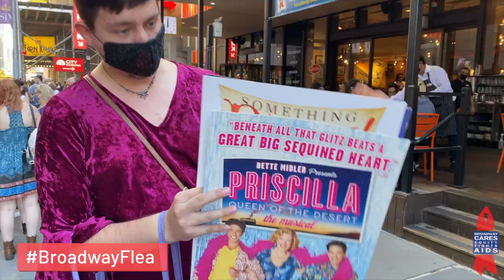Broadway Flea Market & Grand Auction 2021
Fans gleefully filled the streets of New York City’s famed Theater District, coming together in celebration and rejuvenation at the 35th annual Broadway Flea Market & Grand Auction, produced by and benefiting Broadway Cares/Equity Fights AIDS.

The daylong community reunion, which featured 36 tables filled with collectible keepsakes, 144 record-breaking silent auction lots of unique memorabilia, 54 live auction experiences and treasures, plus private video chats with a dozen of Broadway’s brightest stars, raised a remarkable $753,321.

After an all-virtual event in 2020 due to the COVID-19 pandemic, the in-person event came roaring back to take over Shubert Alley and West 44th and West 45th Streets in midtown Manhattan. The day also included several online components to allow fans not in New York City to again be a part of the day.

The outstanding grand total will help provide lifesaving medication, health care, nutritious meals and  emergency support for those living with HIV/AIDS, struggling with COVID-19 or facing other life-threatening illnesses in all 50 states, Puerto Rico and Washington, D.C.

Fans and collectors hunted for unique theatrical treasures from tables representing Broadway and Off-Broadway shows, theatre owners and producing organizations, unions, guilds, marketing groups, ticket agencies, concessionaires and fan clubs.

Among the shows represented with merchandise at flea market tables were Aladdin, American Utopia, Beetlejuice, Come From Away, Freestyle Love Supreme, Frozen, Hadestown, Hamilton, The Lion King, The Little Mermaid, Mean Girls, Waitress and Wicked.

The tables at the 35th annual Broadway Flea Market & Grand Auction raised $281,692, led by the single-highest table total in flea market history to date: $42,147 raised by the Association of Theatrical Press Agents and Managers (ATPAM).

The day concluded in the Times Square pedestrian plaza with the live auction, which raised an impressive $288,050.

The most popular live auction lot of the day was lighting designer Jules Fisher's 1973 Tony Award and Nomination Certificate for Pippin, which went for $16,200. A virtual meet and greet with Patti LuPone and VIP tickets to Company were won with a $15,000 bid, as was a VIP experience with The Shubert Organization that includes a private, guided tour of The Shubert Archive in the penthouse above Broadway’s Lyceum Theatre.

A nonet of limited-edition prints by theater illustrator Al Hirschfeld and signed by the stars featured in them raised a collective $57,100, led by Mandy Patinkin and Bernadette Peters in Sunday in the Park with George, which went for $11,000. The other signed prints feature Betty Buckley in Cats, Cher in Come Back to the Five & Dime Jimmy Dean, Jimmy Dean, Joel Grey in Cabaret, Nathan Lane in The Lisbon Traviata, Donna McKechnie in A Chorus Line, Chita Rivera in The Rink,  Bruce Springsteen and Sir Patrick Stewart in The Tempest.

The live auction was led by Dear Evan Hansen alums Will Roland and Sky Lakota-Lynch.

Broadway favorites Todd Buonopane and Jennifer Cody co-hosted the silent auction throughout the day in Shubert Alley, which raised a record-breaking $183,579, blowing past the previous record of $128,452 set in 2019.

The top-selling silent auction lot was a typewriter used by Tom Hanks in Lucky Guy from Hanks’ personal collection, which raised $10,000. Other popular lots were a “Defying Gravity” musical phrase handwritten and signed by Wicked composer Stephen Schwartz for $8,000; a Mean Girls lunch tray and cast photo signed by the original Broadway cast for $7,000; and a full set of charcoal sketches drawn onstage by Jake Gyllenhaal during Sunday in the Park with George for $4,100.